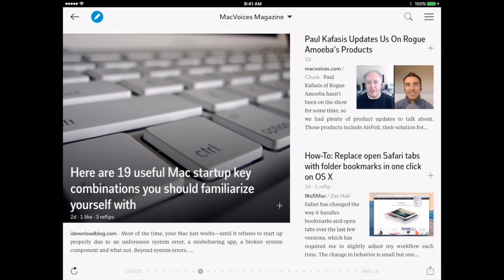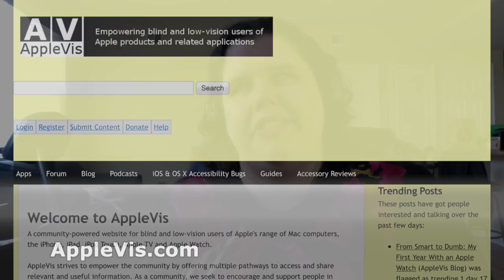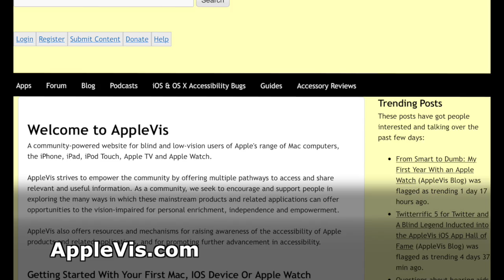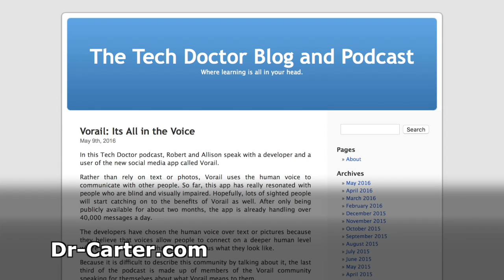MacVoices #16131: Road to Macstock - Allison Hartley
The Road to Macstock rolls on with a conversation with Allison Hartley of The Tech Doctor Podcast. Allison will be talking about accessibility from the iOS standpoint, and how her iPhone has largely replaced her Mac, and in many cases, does a better job because of apps and form factors. Surprisingly, Allison finds her iPhone superior to her iPad when it comes to addressing accessibility, and tells us why.

Guests:

Allison Hartley has been a loud and proud Apple fan person since buying her first iPod Touch in mid-2010. When the iPhone became available on her carrier, she immediately bought that as well. From the very first, she was excited by the fact that, as a blind person, she had complete access to a mainstream device which, as the iOS platform has continued to mature, has come to replace many standalone assistive technology devices on which she used to rely. These include but are not limited to book readers, devices for identifying money, barcode readers, and note taking devices. In early 2013, she switched from a PC exclusively to the Mac at home. Once again, Allison was blown away by how easily and quickly she could accomplish tasks like email, browsing, keeping up on social media, audio recording and editing, and document creation. She is the co-host of the Tech Doctor Podcast.

Links:

Amadeus Pro

bossjock studio - the bossjocks

Ferrite Recording Studio - Wooji Juice Ltd

Twitterrific 5 for Twitter - The Iconfactory

Drafts 4 - Quickly Capture Notes, Share Anywhere! - Agile Tortoise

Pages - Apple

TapTapSee - Blind & Visually Impaired Camera - CamFind Inc.

Audio Hijack by Rogue Amoeba

VIP MUD

MUDRammer - A Modern MUD Client - splinesoft.net LLC

AppleVis.com